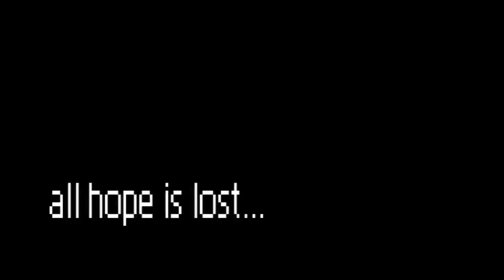Paul Robertson - Kings of Power 4 Billion %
Paul Robertson second - and awesomest! - indie movie